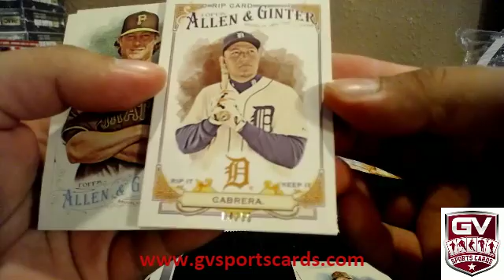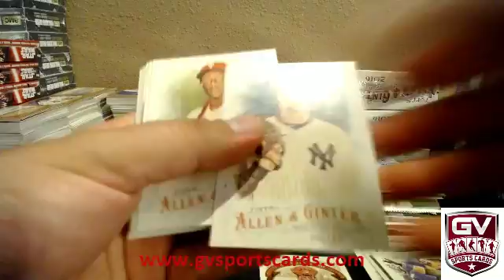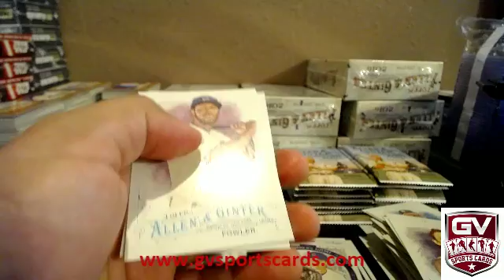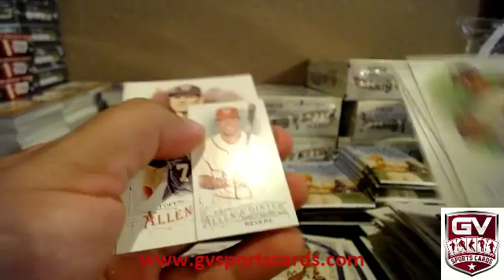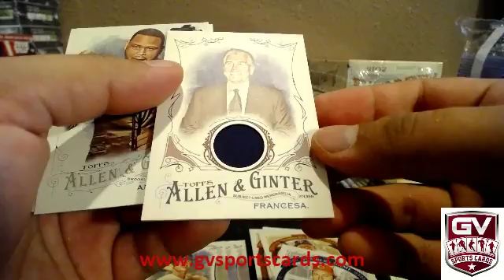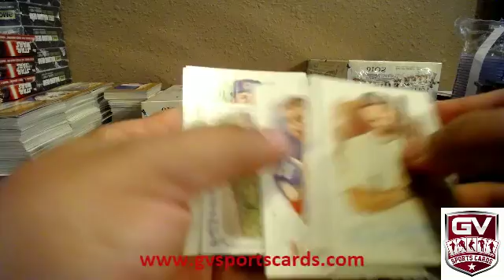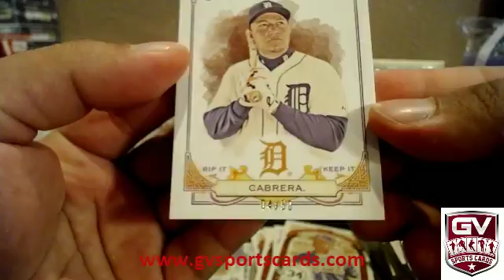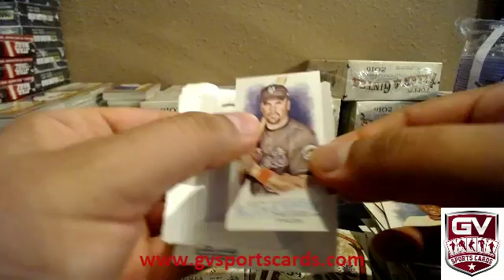2016 Topps Allen & Ginter Hobby Box Break - fuel_77